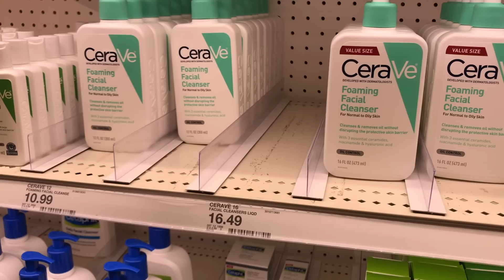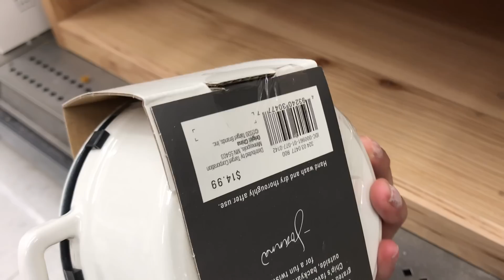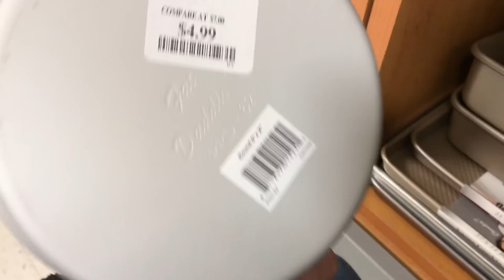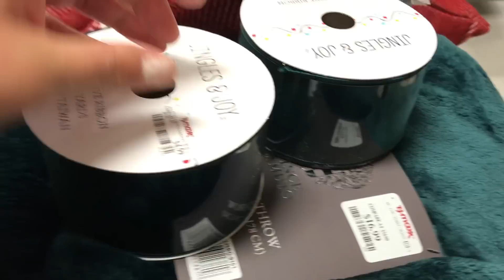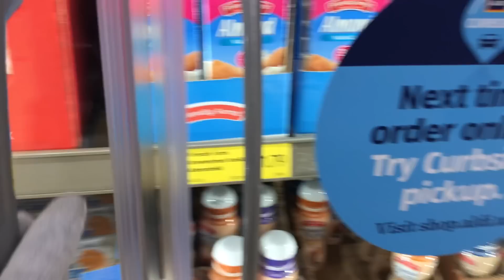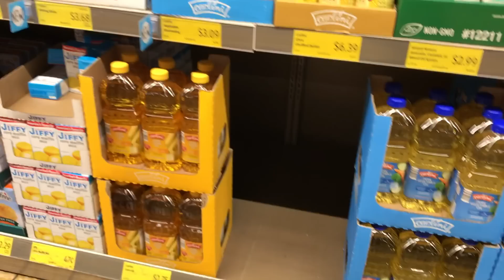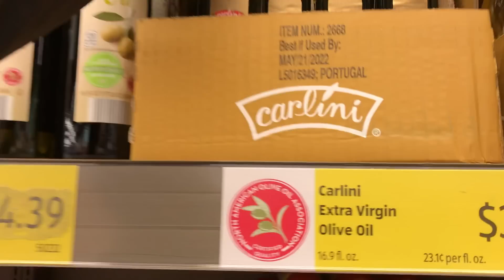Acompáñame de Compras! | Lo nuevo de Target y TJ Maxx!! Christmas Decor Shopping!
Acompáñame de Compras! | Lo nuevo de Target y TJ Maxx!! Christmas Decor Shopping!! Compras navideñas!!
Hola! Soy Janette! Soy mamá y Vlogger!! Me encanta compartir videos de cocina, receta, limpieza y mas.  Acompáñame para ver todo tema del hogar!

VIDEOS DE:  IDEAS PARA LA CENA, RECETAS FÁCILES, RECETAS ECONÓMICAS, RECETAS CASERAS, COMIDAS CASERAS, COMIDAS FÁCIL DE HACER EN CASA, QUE COMI HOY, UN DIA EN MI VIDA, TEMAS DE MAMAS, TEMAS DE LIMPIEZA Y MAS.

Este es un canal positivo, 0 tolerancia a la negatividad! comentarios groseros, ofensivos serán bloqueado.  Gracias